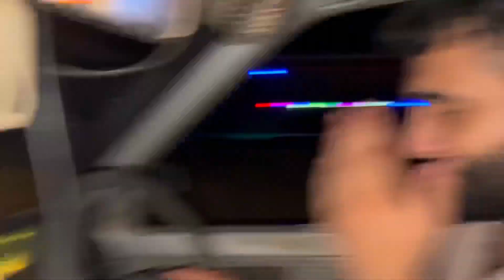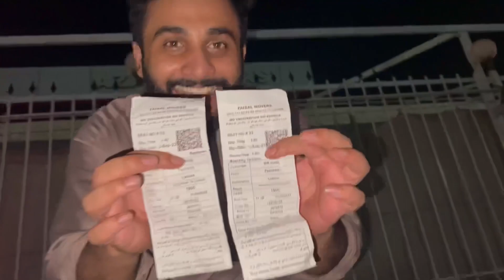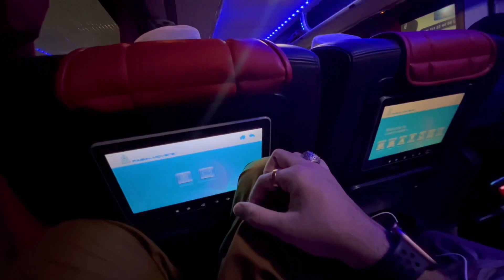I Met @RahimPardesi For the First Time 😍 | Pubg Mobile Shoot in Lahore !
Chal rha
Acha to Bhai Ap k Bhai ne Bhi V LOGING estart kr di hai To Comments me Btana k bhai k vlog me kia mistakes hain me cover krunga inshallah soon ❤️
.Device : Iphone 13 PRO MAX
Claw : 4 finger
Gyroscope : always On